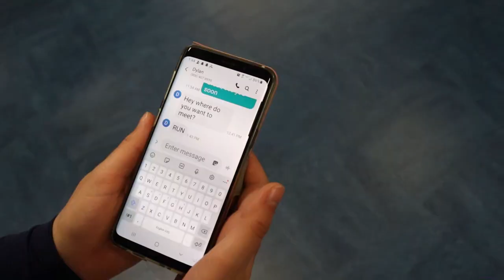A Non Distanced Horror Story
As a part of our First-Year Arts Community Experience class, we created a satirical horror story about the woes of not social distancing.